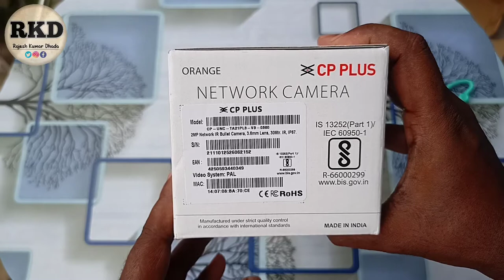CP PLUS 2 MP + IP Bullet Camera + Night Vision Outdoor IR Camera 30 Mtr- CP-UNC-TA21PL3 Unboxing.🔥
CP PLUS 2 MP + IP Bullet Camera + Night Vision Outdoor IR Camera 30 Mtr. with 3.6mm Fixed Lens- CP-UNC-TA21PL3 Unboxing.

Buy Link 👇

CP PLUS 2 MP + IP Bullet Camera + Night Vision Outdoor IR Camera 30 Mtr. with 3.6mm Fixed Lens- CP-UNC-TA21PL3